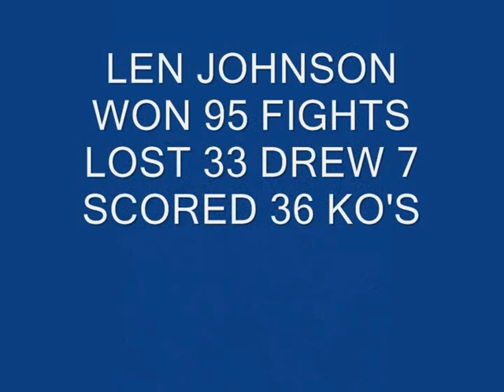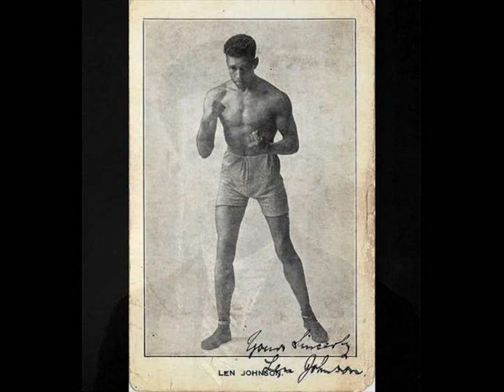BLACK BRITISH BOXER LEN JOHNSON THE UNCROWNED CHAMP & THE COLOUR BAR